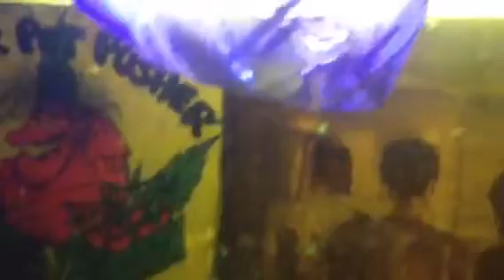Marine fish forever Chunky shines best ever forever X X X